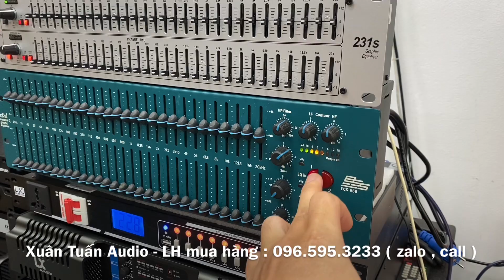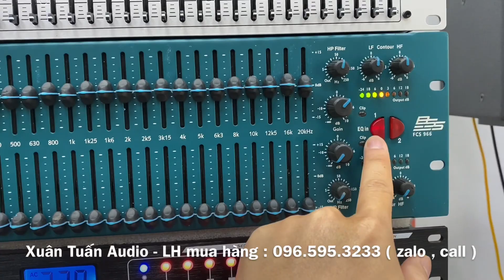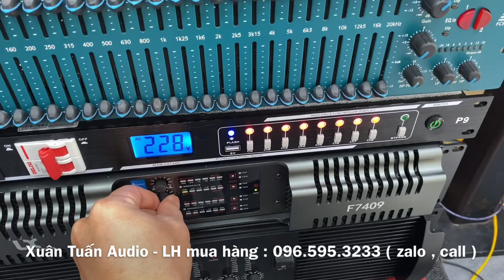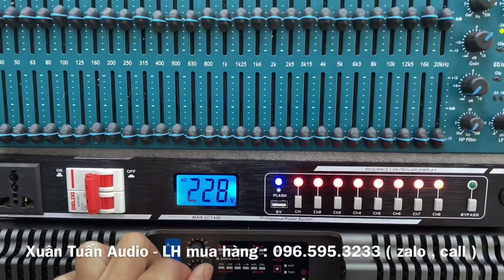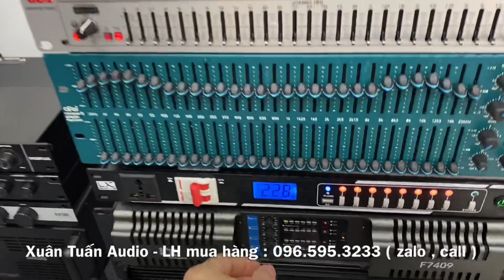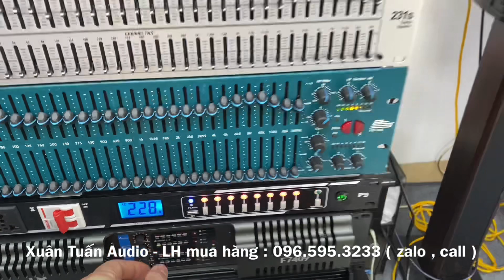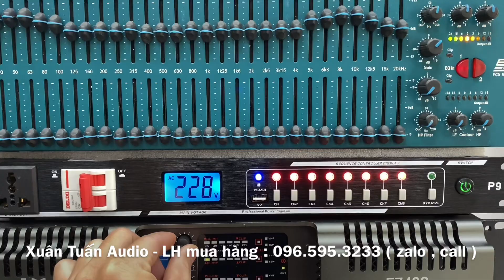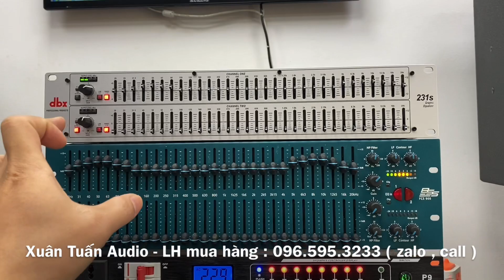So Sánh: Chất âm lọc 231S : 1tr400 với lọc xì hơn 3 triệu. Sự thật Bất Ngờ. Lh : 0965953233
🔥 Xuân Tuấn Audio chuyên cung cấp thiết bị karaoke:
✔️ Loa karaoke
✔️ Amply karaoke